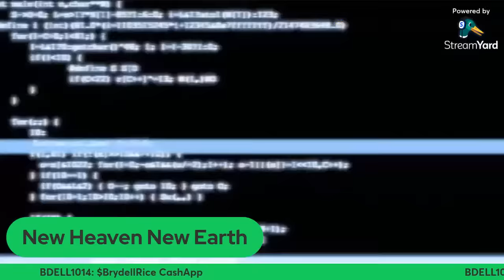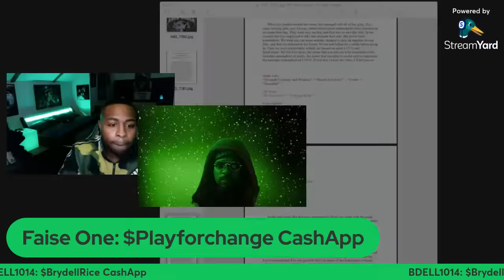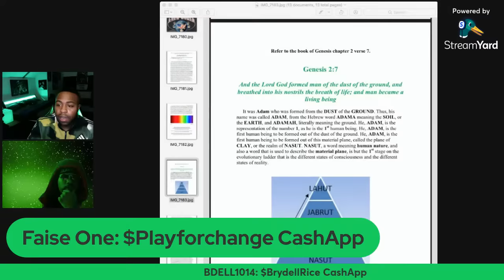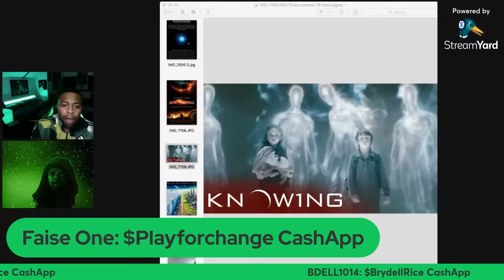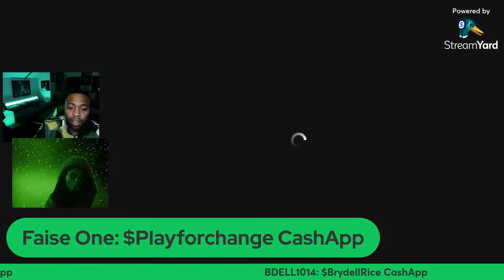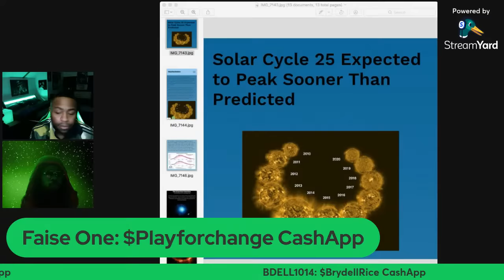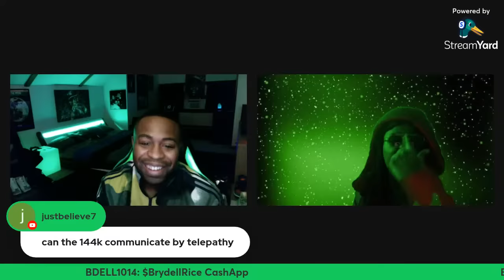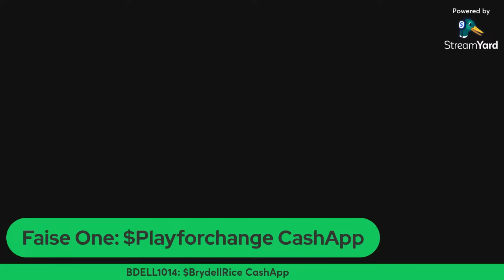New Heaven New Earth 2025: Ft. Faise One